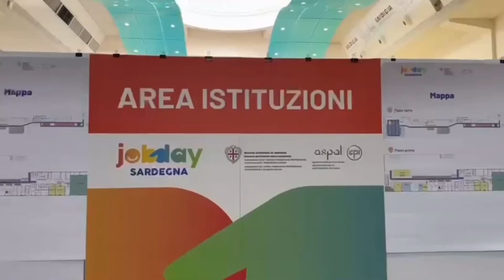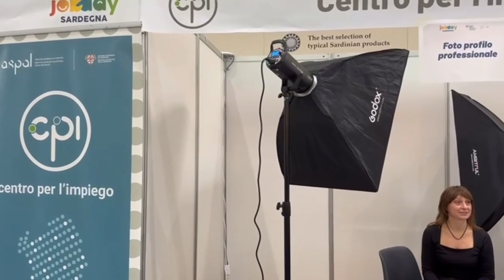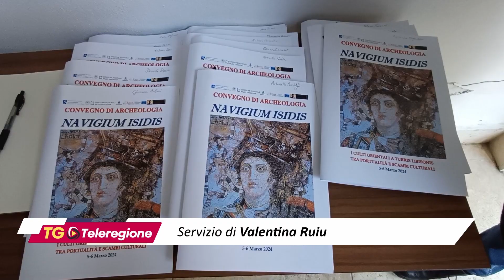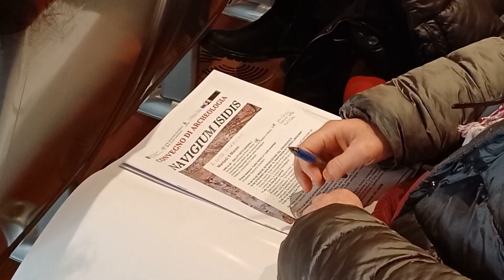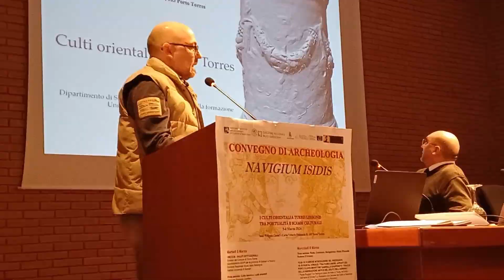TG SARDEGNA, edizione del 05/03/24 del Tglive, terza parte